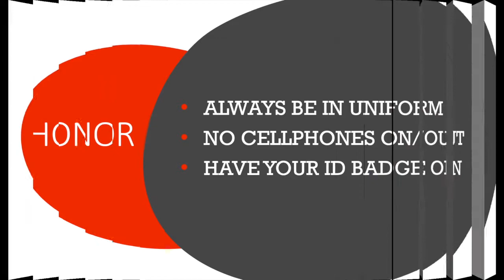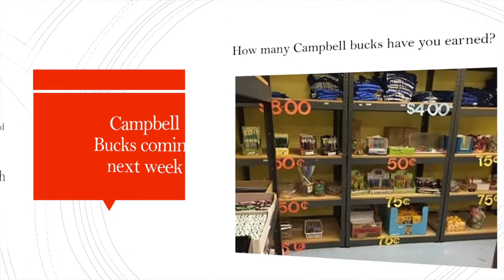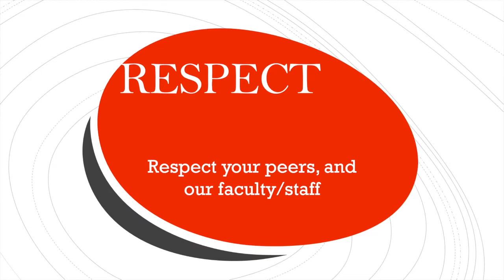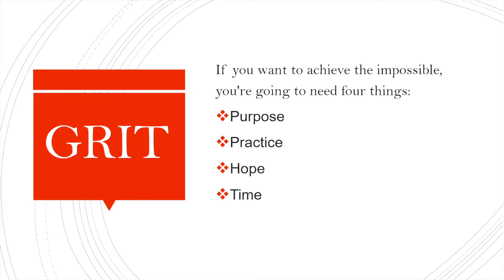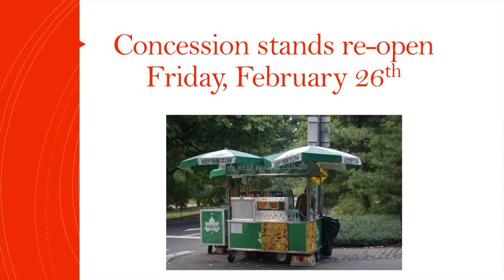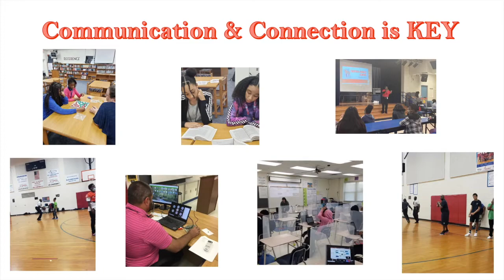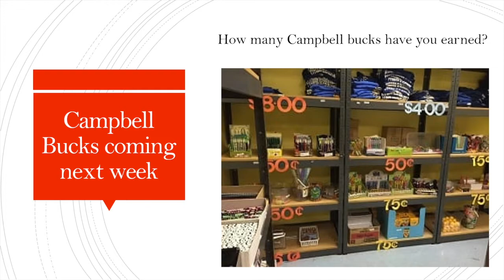Spartan Beat March 1st, 2021